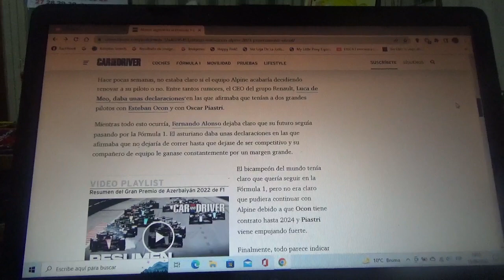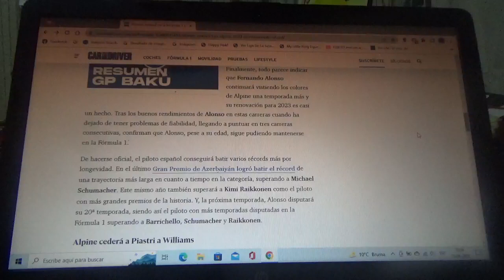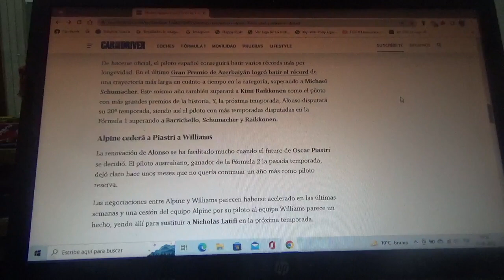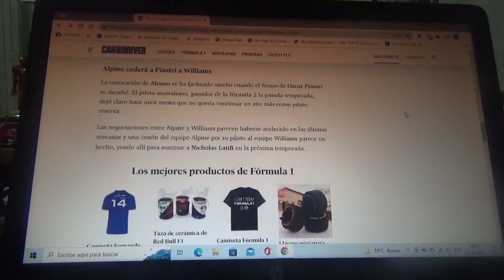Fernando Alonso continuará con Alpine en la F1 para 2023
El piloto español oriundo de Asturias podría renovar dentro de poco con la escuadra francesa de cara a la siguiente Temporada 2023 de la Fórmula 1